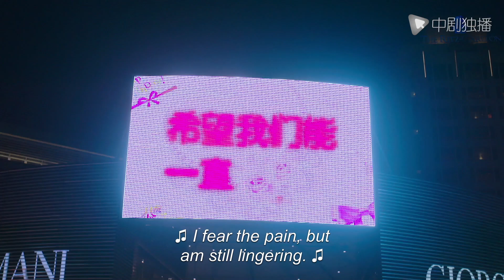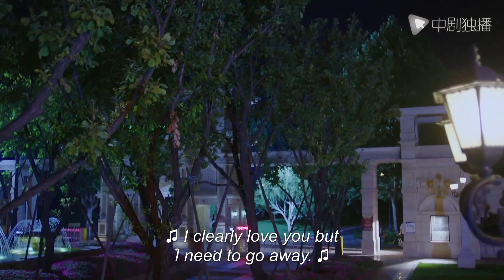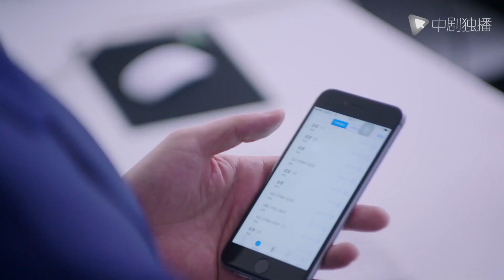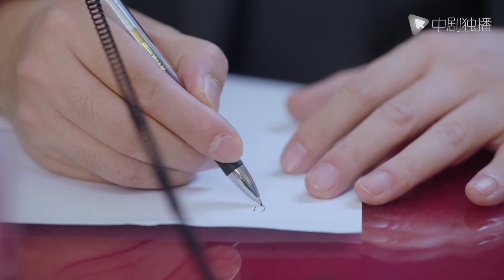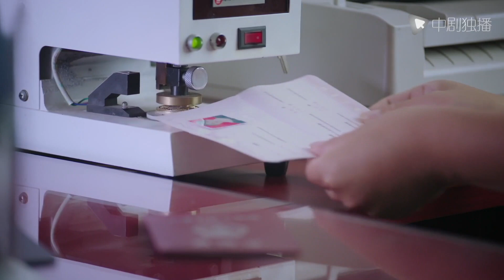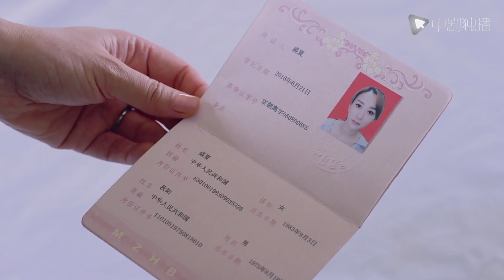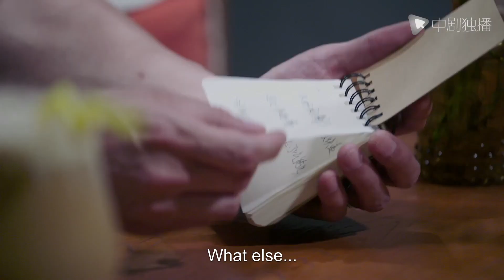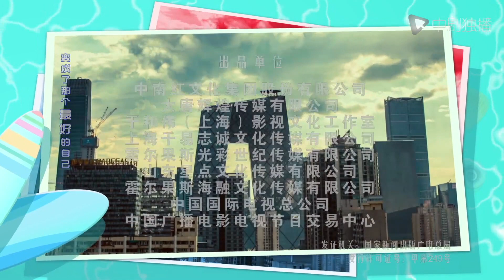【Eng Sub】The Fake Lovers EP35 | 下一站，别离「2020 Best Chinese Drama」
【Type】Love, Romantic Drama, Idol Drama, Chinese Drama, Modern

【Synopsis】
The older unmarried male female doctor Sheng Xia (Li Xiaoran), due to hereditary disease, is eager to get married and have a child. A company executive who has had two failed marriages, Qiu Yang (Yu Hewei), suffered a career crisis. In order to save the company, Qiuyang was forced to marry by relatives and friends. Two people who are eager to get salvation by marriage have become neighbors in a wrong way, causing a series of misunderstandings. They began a prestigious marriage in the form of a contract, aiming to eliminate the troubles caused by unmarried or divorced. In getting along, they formed a deep friendship. In the process, they also gradually open their hearts to each other, have a deeper understanding of marriage, correct many of the past extreme ideas, and realize that only marriage with love is the guarantee of a happy life. In the end, they overcame their own difficulties, and harvested the sincere love.

Thank you for your love and support for our Chinese Drama Global TV channel! We will bring you the best TV show in China. Welcome to subscribe to our channel.If you have any comments and suggestions, welcome to leave a message below the video to participate in the discussion, we will reply as soon as possible!